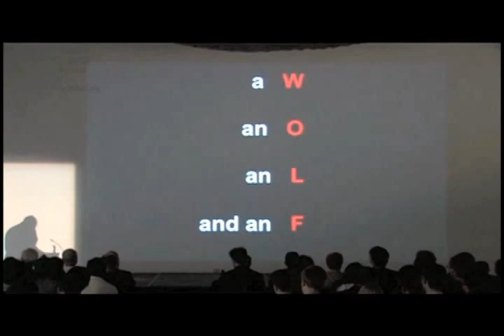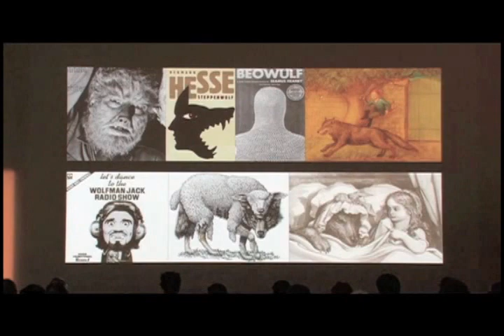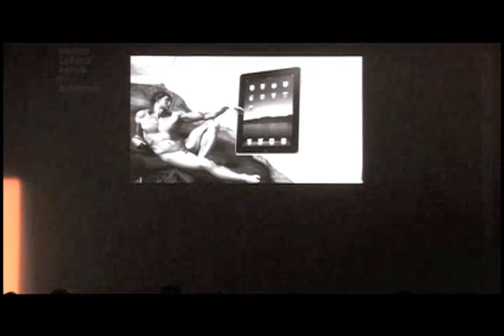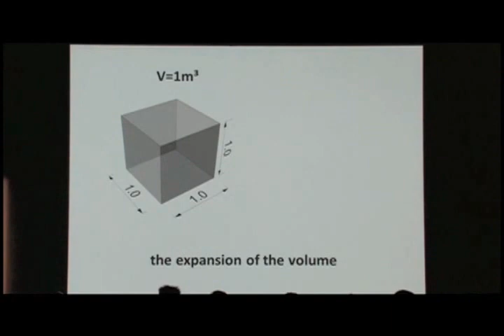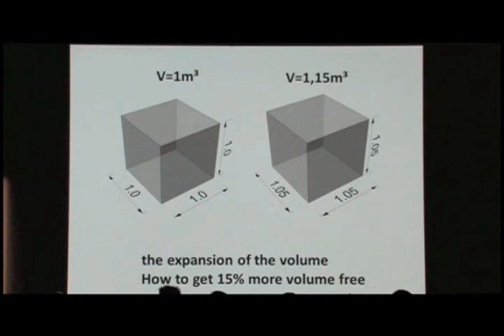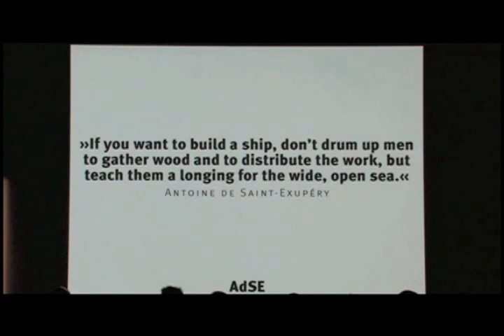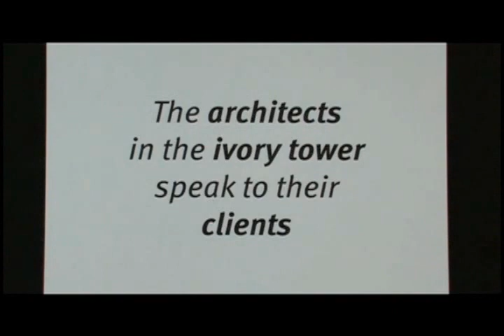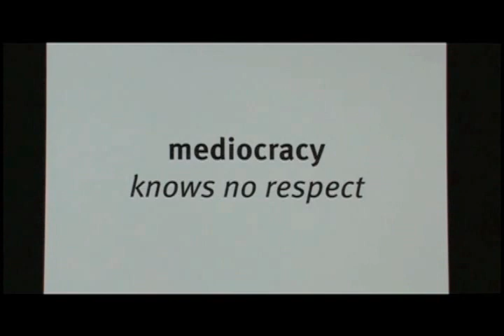What's the difference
Wolf D. Prix: What's the difference #1

Monday, September 19, 7pm
W.M. Keck Lecture Hall
Intro by Eric Owen Moss